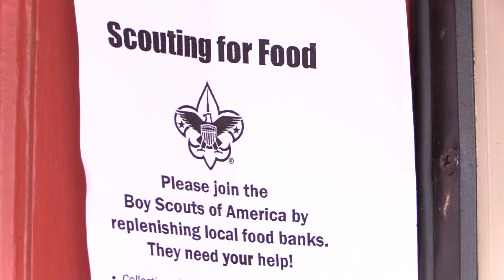Mesa Unites To Fight Hunger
Mesa United Way has declared May to be our Summer Hunger Awareness Month. We became aware that, at least in Mesa, the shelves of the food pantries get low during the summers. We created this “month” to try to alleviate some of that.